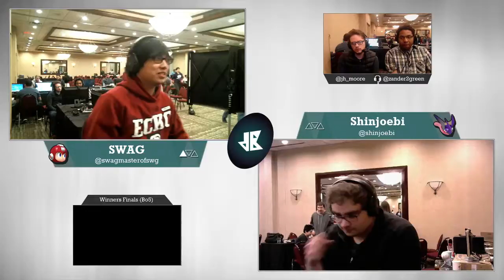[dB Mar. Monthly — 3/12/17] Sm4sh Winners Finals: SWAG (Mega Man) v. Shinjoebi (Greninja)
Streamed matches from the Smash WiiU Doubles bracket at Tyche Pulls Through: the March Down B Monthly at the Ramada Plaza Minneapolis on March 12, 2017. The tournament was broadcast and administered by Down B Collaborations.